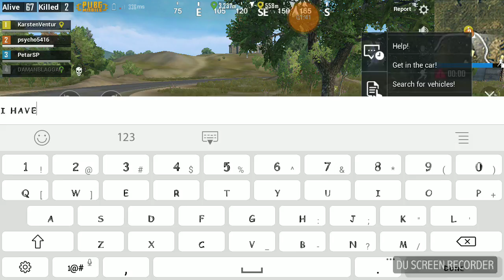PUBG MOBILE GAMING